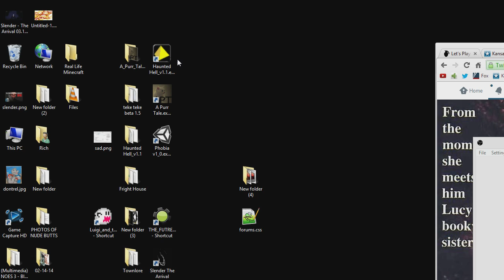Garbage Game: "Real Life Minecraft"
According to the game's title, this is Minecraft, in real life. Once again, the game you are seeing is Minecraft. In real life.